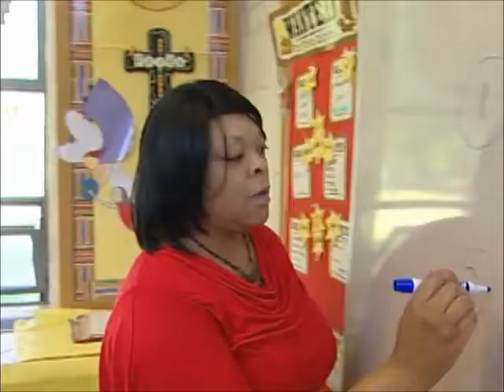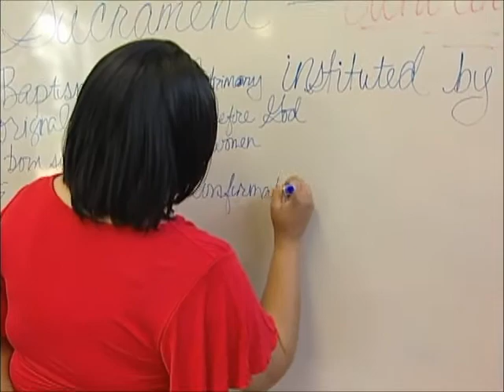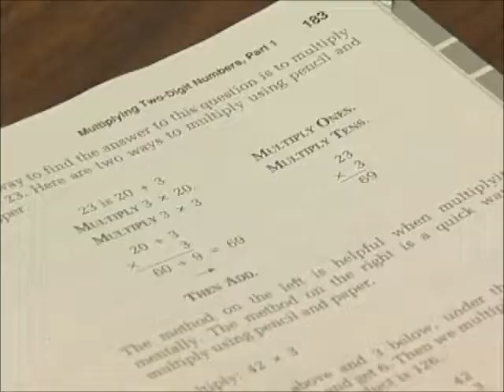Holy Savior Catholic Academy: An Example of Faith and Diversity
KSN, Channel 3 produced this video about Holy Savior Catholic Academy in Wichita, Kan. The video was shown Aug. 16, 2012 at the Inter-Faith Ministries Humanitarian Award Dinner, where Holy Savior Academy was presented with the Spirit of Faith Award.